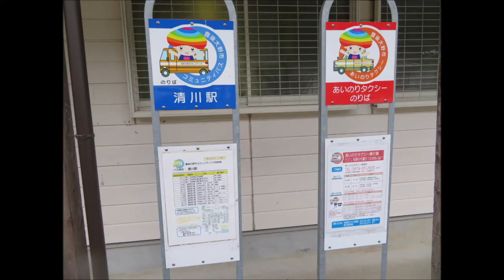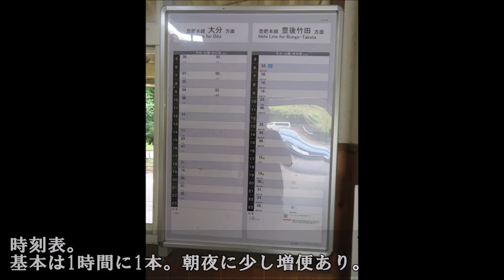【JR九州】豊後清川駅 in 大分県豊後大野市｜のどかなローカル駅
☆「豊後清川駅」
1922(大正11)年に、「牧口駅」として開業。
まもなく100年の節目を迎えます。
現在の「豊後清川駅」に改称されたのは、1990(平成2)年です。

今回は、下り方面の普通列車「大分」行きをお見送りいたしましたm(__)m